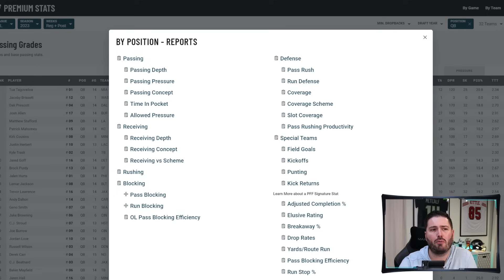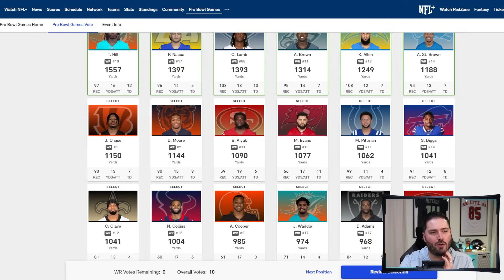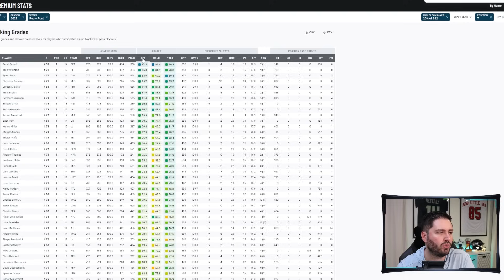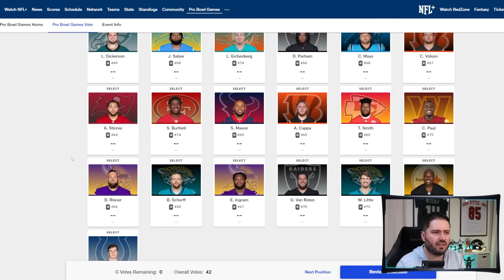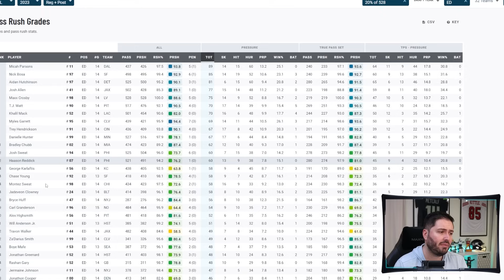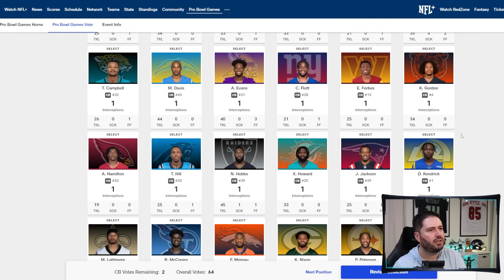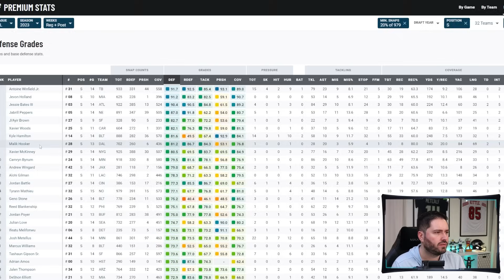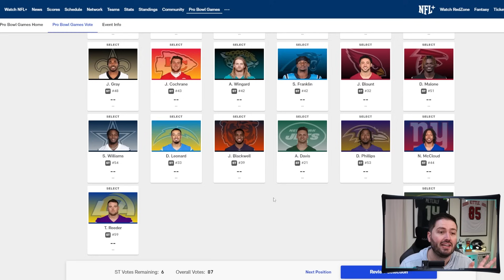Filling Out My 2024 NFL Pro Bowl Ballot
Shop for OFFICIAL TFG MERCH @